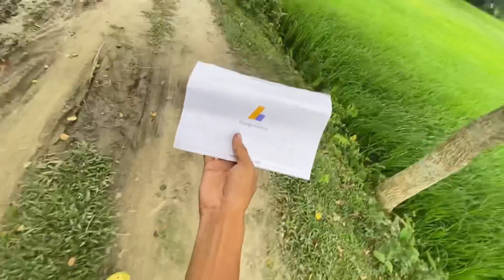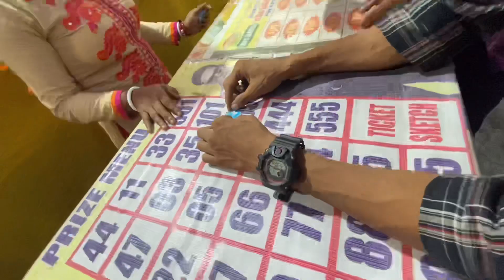Ninja 300/Rc200/Duke250/V4/Himalayan || Saturday Ride 🔥